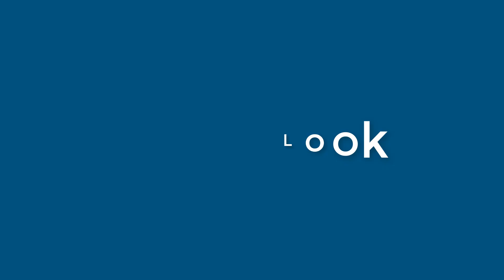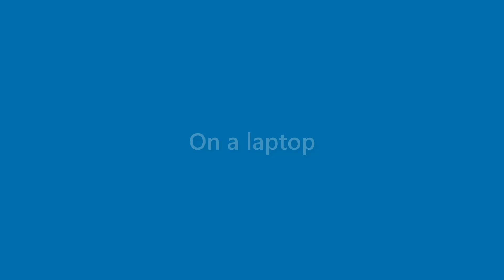Sammy David - appearance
Name Look - Sammy David - appearance. In this video we present "Sammy David" name look and feel in various scenarios.
This video will cover:
How does "Sammy David" look as a personal letterhead?
How does "Sammy David" look on a business card?
How does "Sammy David" look on a computer/laptop screen?
How does "Sammy David" look with different background colors?
How does "Sammy David" look with various fonts?